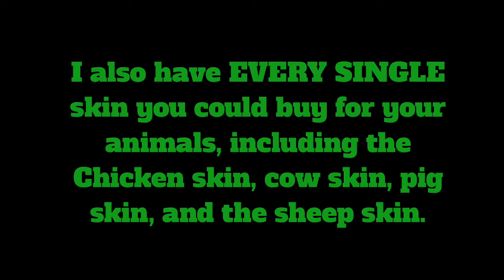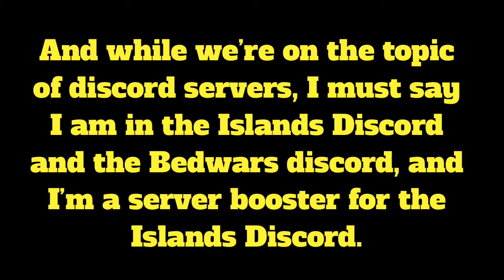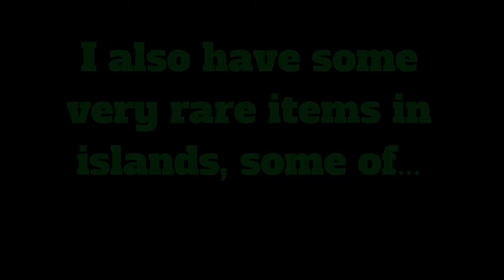Why I believe I’m the biggest Easy.gg Supporter